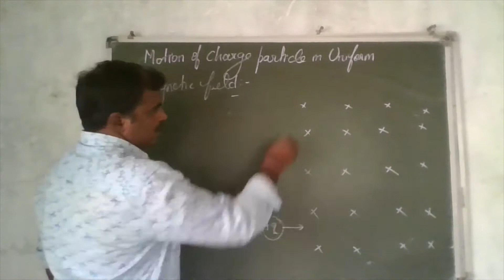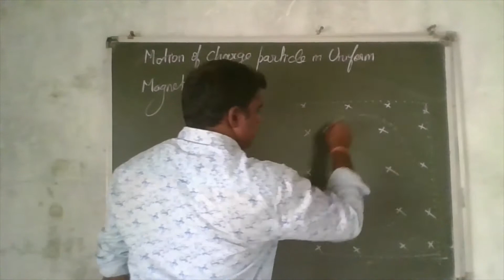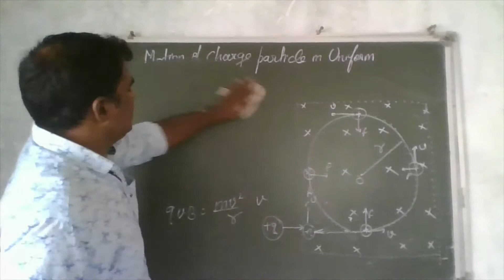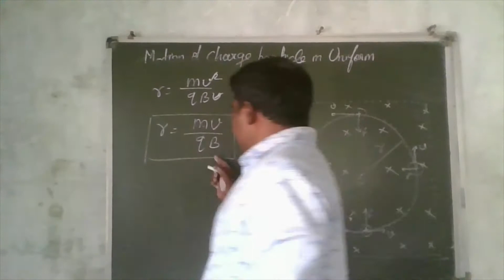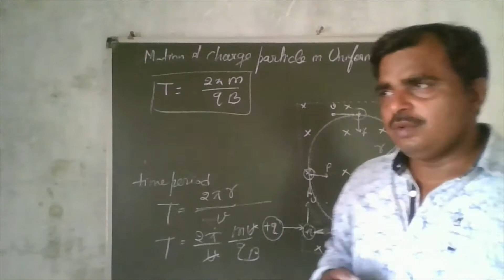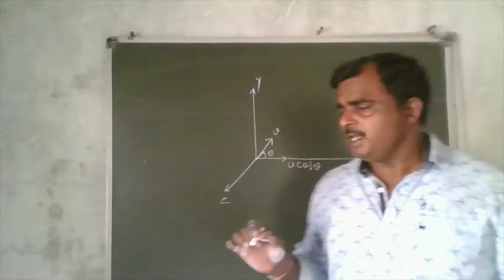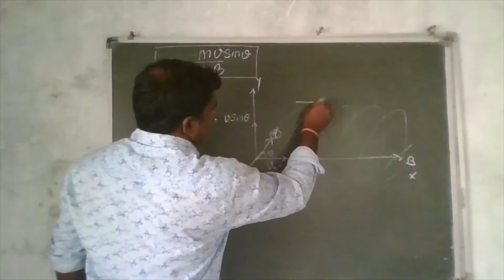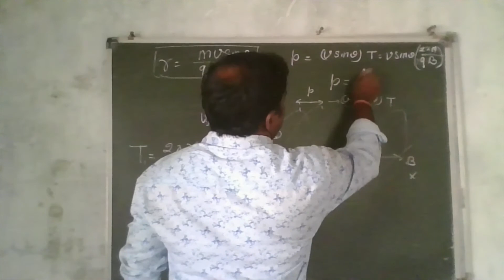motion of charge particle in uniform magnetic field2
Hence F acts along PO perpendicular to the plane containing v and B . Since the force acts perpendicular to its velocity, the force does not do any work. So, the magnitude of the velocity remains constant and only its direction changes.